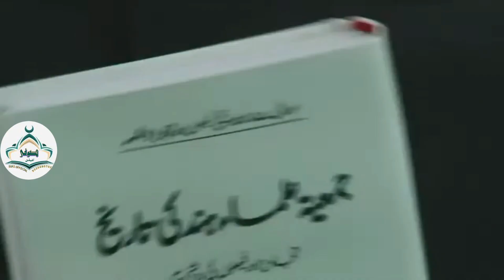جمعیۃ علماء ہند کی تاریخ کا رسم اجراء Jamiat Ulema-e-Hind Ritual Release